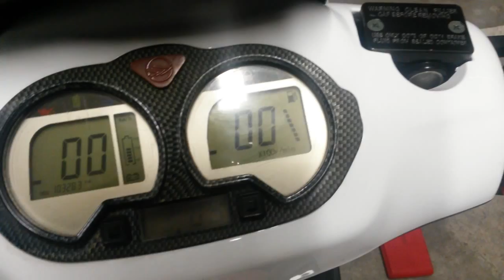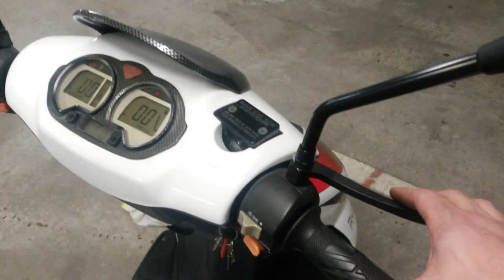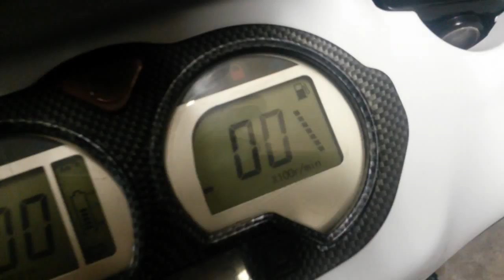Neue Sachen für mein Keeway ry8 :-)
Wenn ihr das Rücklicht und die Blinker auch haben wollt,
planet.de. Und wenn ihr das auch wie ich haben wollt dann gebt bei racing Planet erst CPI dann ARAGON und dann Elektrick ein und da findet ihr auch die beiden Sachen die ich auch hab ☺